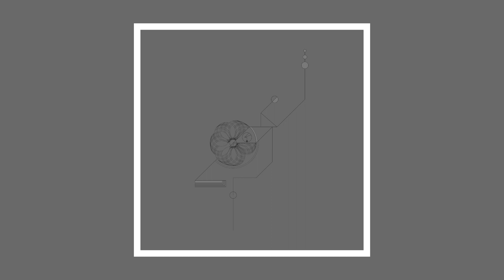Paul Masvidal — Mythical Human VESSEL — full album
'VESSEL' side A of the Mythical Human Vessel trilogy.

Mythical Human Vessel is a trilogy of records written and performed by the songwriter and guitarist Paul Masvidal.

Each song on MHV uses 'Isochronic Tones' designed by Dr. Stephane Pigeon, creator of the website MyNoise. The tones are a groundbreaking type of sound therapy for increasing serotonin, alleviating depression and stress, improving focus, and aiding in restful sleep. "Mythical Human Vessel" is intended as “an inherently relaxing listening experience, and adding the tones multiplied the benefits,” Masvidal says.
All songs by Paul Masvidal
Produced and Mixed by Warren Riker
Mastering by Howie Weinberg
Art by Greymar | Jonatan Martinez & Igraine Grey

 If tomorrow comes
I want to give and not receive
A single thing
I’ve now reached the end of my days
Cause I’ve lost the world that I chose
I chose to create

I’m still holding on to the tiniest things
While the bird is falling it still sings
La la la
Where will I go
Who will I be
Will I still dream

I’m stripped bare
And the wind keeps blowing
Bending the branches that I once reached

Maybe this time I’ll get it right
It won’t be long
Soon I’ll lose this fight for life
Without the weight, without the pain
I will dream
CACTUS

 Black bones in me
Corroding everything
They're floating free
In my eyes
You say it's stealing my sight

Don't rescue me
I don't plan on getting out
I've lost the key

I need some rain
So I can soak it in
Just let it pour till my bones shake
And my eyes ache for something new
Hug me i'm the cactus

I'll bleed on you
Black as the bones within me
And I'll stain you too
Just like the others that share me

MOON SLIDES

Say goodbye onto brighter thoughts
I won't hang out and wait for discomfort
I've made friends with a burning clock
It's mine to care, mine to recover
It's time to share what life buried under

And I swear the moon slides down the stairs
Yes I swear the moon slides down the stairs
And it cares when you begin to care
I long to see you, I long to see you there

Make me wise, make me something else
 If I can stop one heart from breaking
Change my eyes, show me life itself
Impeach my crown, it needs redesigning
Reveal my frown, it might be fighting me down

And you'll have a different view
Yes, you'll have a different view
Yes, you have a different view
COULD IT BE YOU

Could it be you that sings
Ballads of sadder things
My heart denies, you told me lies
And you wore your angel wings

Could it be you that fears
Past times and wasted years
Echoes that shout, thoughts filled with doubt
Crying your sugar tears

At one time I was your circus cotton candy
And you were the taffy apple of my eye
But now all that’s left for us is sour brandy
To toast a slow hello and a quick goodbye

Could it be you I see
So independently
Remembering ways of regretting those days
Or could it be me

BANYAN TREE

Banyan, banyan tree
I wanna hold you, feel you breath
Banyan, banyan tree
I'm gonna climb to your branches out of reach
Day, day break me in two
Day, daybreak take me in you

Postcard, family tree
I'm gonna mail you out of reach
I won't hurry my heart
I'm gonna love you, love you anyhow

Day take me in you
Day break me in two

End Of Days
Guitar & vocals - Masvidal
Isochronic tones - Stéphane Pigeon
Cactus
Guitar & vocals - Masvidal
Bass - Sean Malone
Drums & percussion - Alfie Vienneau
Moon Slides
Guitar & vocals - Masvidal
Bass - Sean Malone
Guitar & vocals - Masvidal
Background vocs - Amy Correia
*Special thanks to Patsy Yeager
Banyan Tree
Guitar & vocals - Masvidal